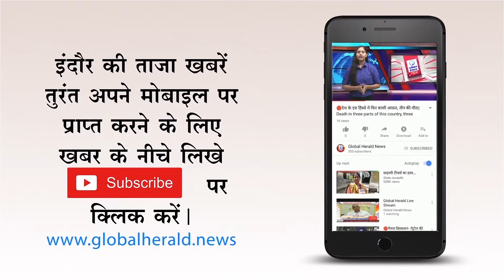🔴बुजुर्गों की पेंशन में बढ़ोतरी